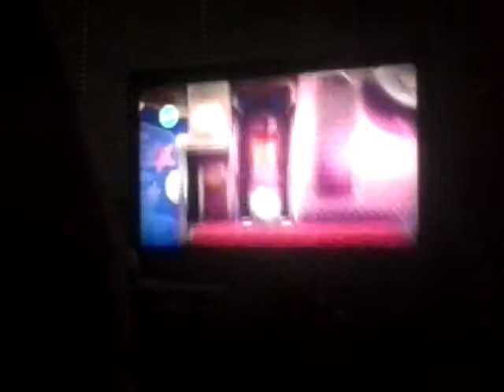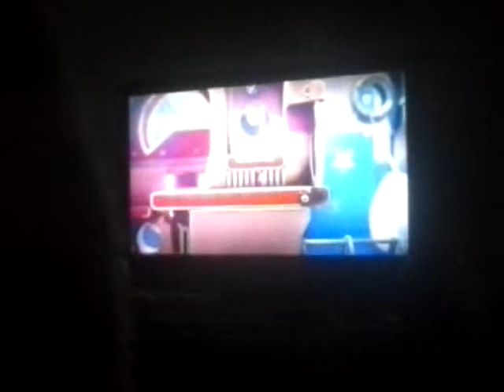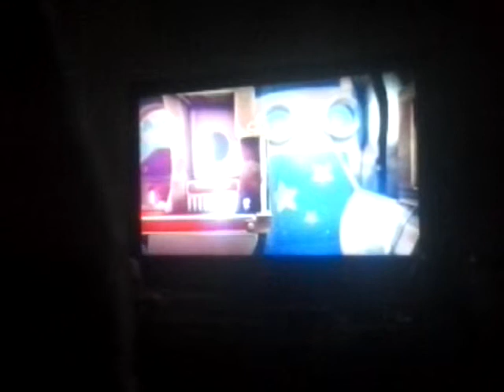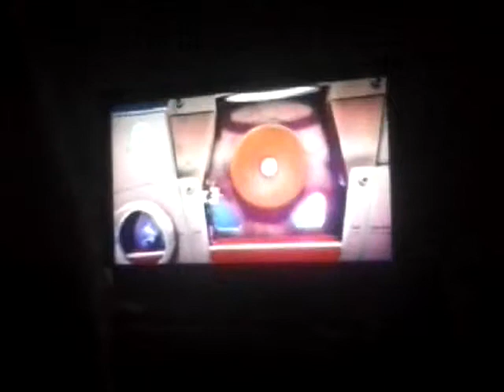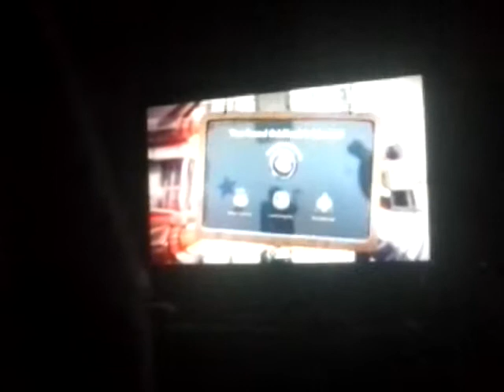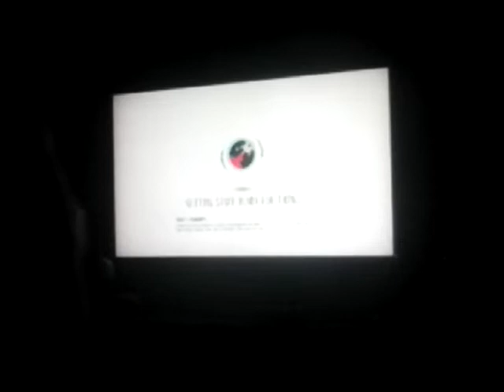LBP3 Episode 3: Welcome To Space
Bloody Here
Hope You Enjoyed!
Like-Com-Sub!